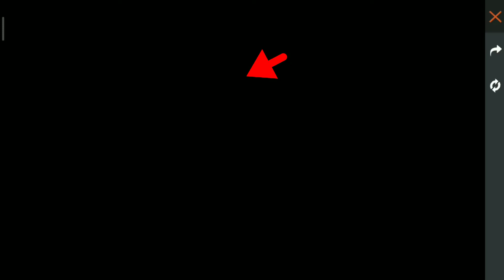Hideout Elite Pass Discount Event 🔥-para SAMSUNG,A3,A5,A6,A7,J2,J5,J7,S5,S6,S7,S9,A10,A20,A30,A50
thumbnail credit - Tamil Battle Gamers

ewev

today is your lucky day you have choosen to enter a special Elite pass event spin to win the elite pass grand prize
a special discount just for you event
mail box elite pass discount event

Hideout Discount Event Free Fire | Hideout Elite Pass Discount Event | Elite Pass Discount Event

1. Hideout Discount Event Free Fire
2. Hideout Elite Pass Discount Event
3. Elite Pass Discount Event
4. hideout elite pass discount event free fire
5. free fire elite pass discount event
6. hideout new elite pass discount event
7. hideout new elite pass discount event free fire

free fire max new glitch
free fire max new glitch today
free fire max glitch new
ff max new glitch
ff max new glitch today
ff max glitch new
ff max glitch